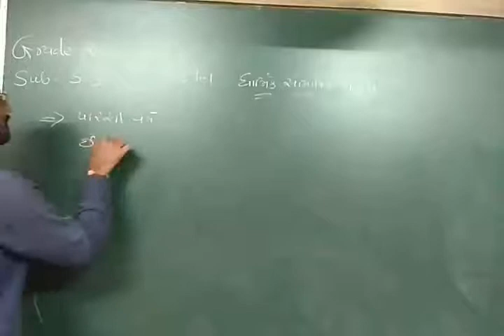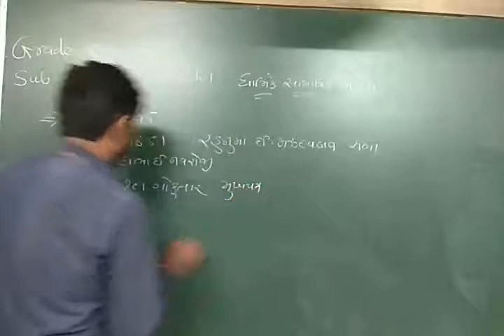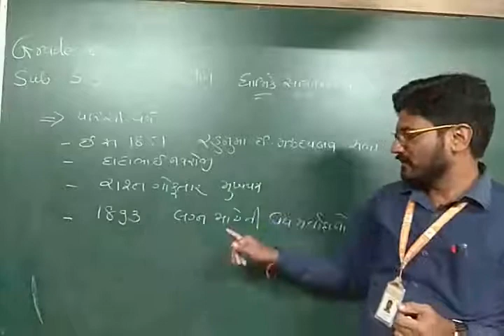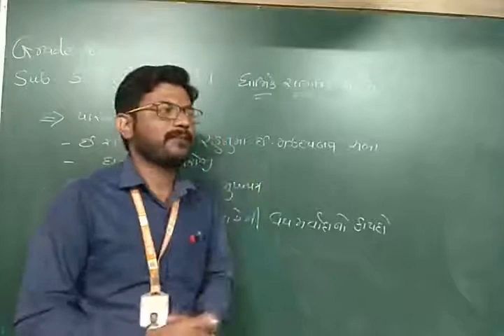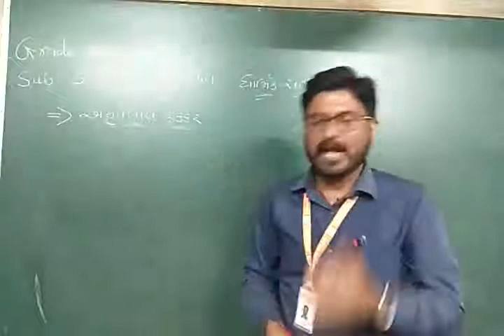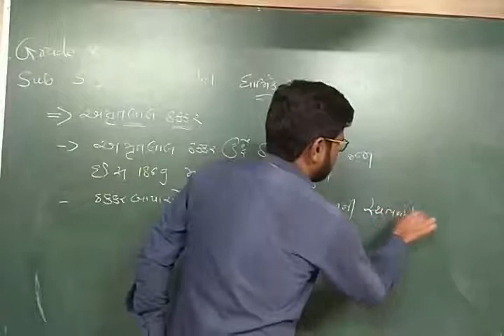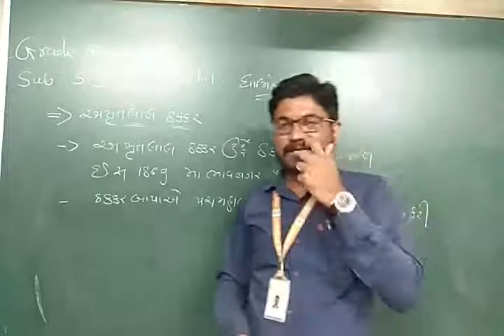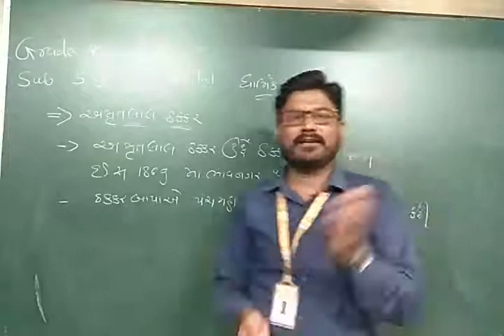GM | Grade-8 | S.S | Ch- 1 ધાર્મિક -સામાજિક જાગૃતિ (part-3) | 28 DEC. 2020